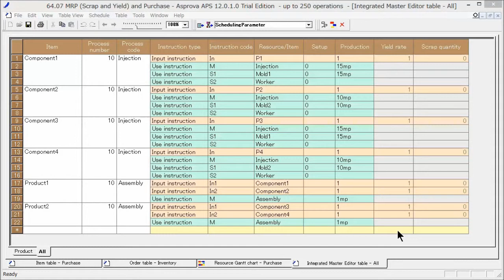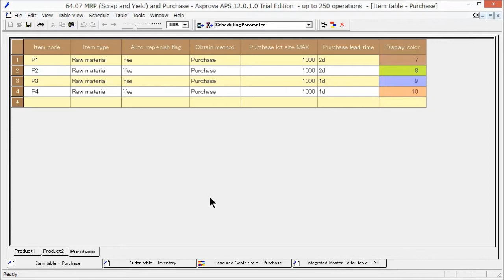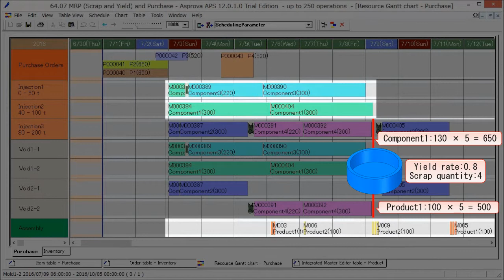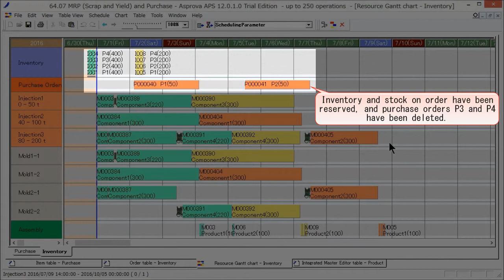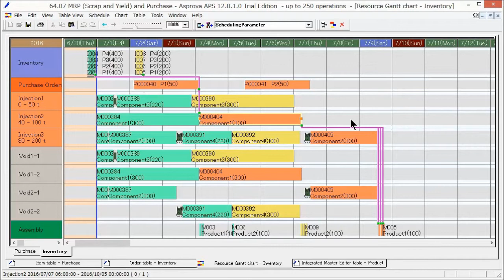64.07 MRP Scrap and Yield and Purchase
We can create purchase schedules by calculating the required amounts of raw material.
Things like the scrap quantity and yield rate are factored in the calculation of the required amounts.
In addition, we can also create purchase schedules for raw materials that take into account required amounts, inventories, and stock on order.
Let's create a purchase schedule for the raw materials for molded parts.
First, add the raw material items in the Integrated Master Editor.
Add P1 in the input instruction for Component1.
Add P2 in the input instruction for Component2.
Add P3 in the input instruction for Component3.
Add P4 in the input instruction for Component4.
In the item table, set automatic replenishment of purchase orders for P1 through P4.
The Item type is Raw material.
Set the auto-replenish flag to "Yes".
The Obtain method is Purchase.
Let's make the purchase lot size MAX 1000 to make purchases in 1000 (kg) units.
Purchase lead times P1 and P2 are 2 days, and P3 and P4, 1 day.
Let's reschedule.
The purchase schedules for raw materials P1, P2, P3, and P4 have been created.
Next, calculate the required amount, factoring in the yield rate and scrap quantity of parts.
In the Integrated Master Editor, set the yield rate of Component1 through Component4 to 0.8, and the scrap quantity to 4.
Let's reschedule.
The production quantity of molded parts is calculated factoring in the yield rate and scrap quantity.
The production quantity of Component1 per manufacturing order for Product1 increases by 30.
Therefore, if there are five manufacturing orders for Product1, the production quantity for Component1 is 650 pieces.
The required amount of raw materials is calculated accordingly, and the quantities of the purchase orders also increase as a result.
In addition, the inventory and stock on order are also factored in into the purchase schedule.
Register the inventory and stock on order in the order table.
The inventory and stock on order for raw materials P1 through P4 are added.
The type of order for inventory is Inventory (absolute inventory).
The type of order for stock on order is Inventory (fluctuation inventory).
Let's reschedule.
A schedule to reserve inventory and stock on order and purchase the shortfall portion has been created.
If there is an inventory of raw materials, it will be input to the injection molding process.
If the inventory of raw materials runs short, the stock on order is used.
If the inventory and stock on order run short, a purchase order is generated.
We can see that there are no work delays caused by raw material shortages.
The operation bar is color-coded based on the reservation destination for the raw material to be input.
Operations that reserve from the inventory are colored green.
Operations that reserve from the stock on order are colored yellow.
Operations that reserve from not yet ordered purchase plans are colored red.
Green operations can be started immediately, while red operations might be pushed toward the future.
Color-coding the operation bar based on the reservation destination allows easy checking.
In this way, purchase schedules can be created according to the inventory status and taking into consideration the yield rate and scrap quantity.